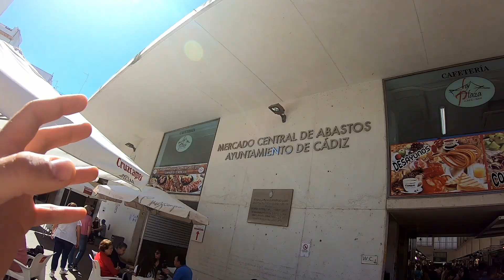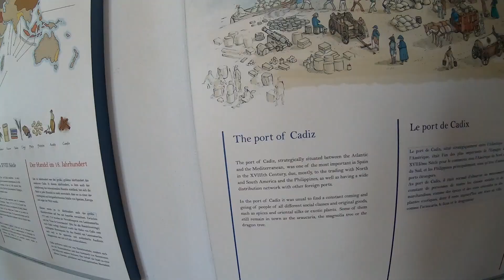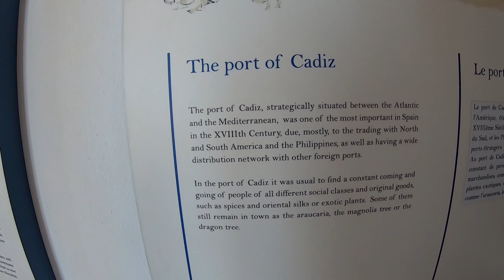Exploring Cádiz (Spain) Old Town | Incredible History, Beaches & Architecture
We go to the famous fish market, the huge cathetral, the muralla de la tierra (fortified wall), and I climb the tower of Tavira to give you a panoramic of the city. You will be impressed by the extraordinary and original Spanish architecture while I explain lots of history of Cádiz.  As in most videos, I also speak to the locals in Spanish and show you how they feel about the current situation with tourism returning.

Adventure Elliot is a travel vlogger with a particular interest in the Spanish speaking world. I enjoy taking adventures - big or small - and my goal is to show the Spanish speaking world 1 video at a time.